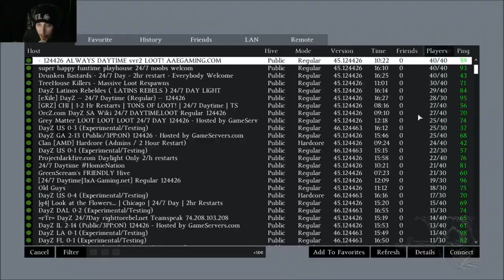Let's Play - The DayZ - Episode 2 - It Never Ends Well...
I try once again to secure some gear and hopefully make some new friends... Yeah, neither of that happened. You'll see why... Why does everyone go crazy when apocalypse comes? Wouldn't it be better to work together?